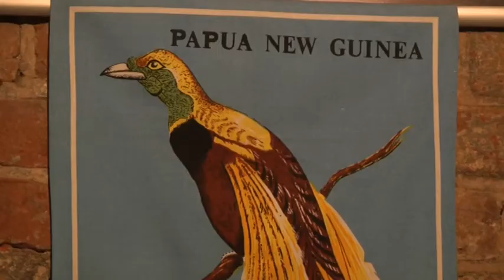KULTURALNIE W MURACH ZAMKU